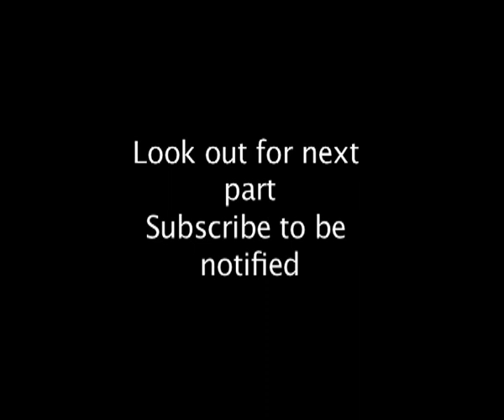Part 4 Alien Animals - BBC Planet Wild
BBC wildlife documentary about introduced species, also known as alien animals or feral animals. They have had a devastating effect on endemic species all over the world.